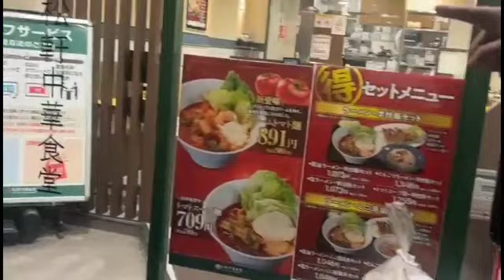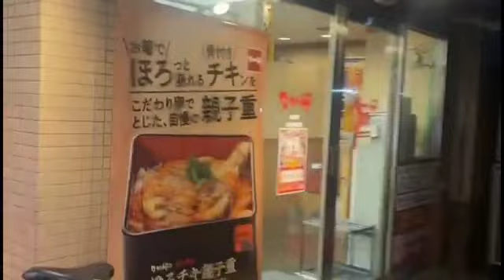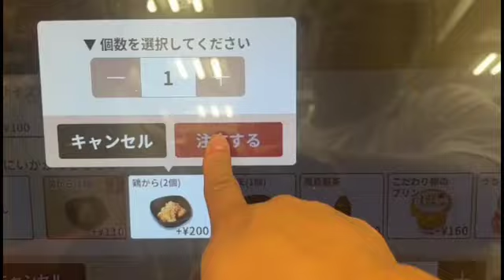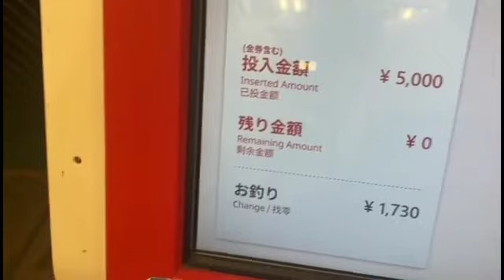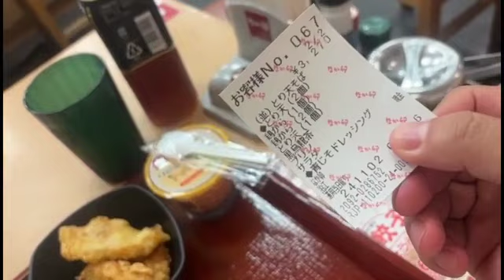ナカムラの家にいく ヒドンナ